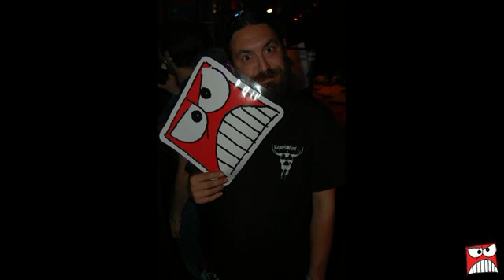Warcry - Rueda de prensa 'Inmortal' (Breaking Bar, 14-09-2013)